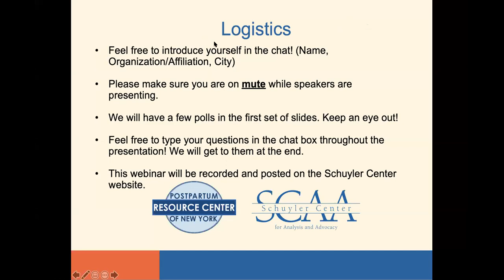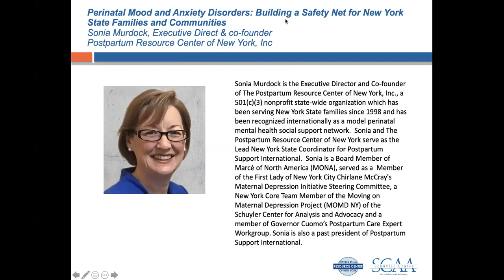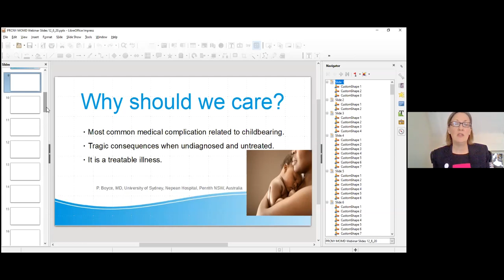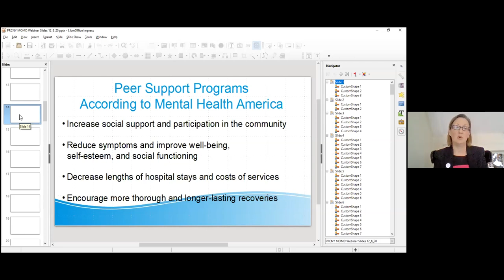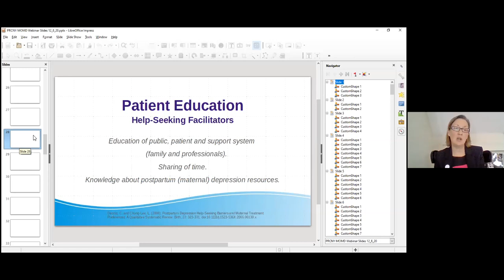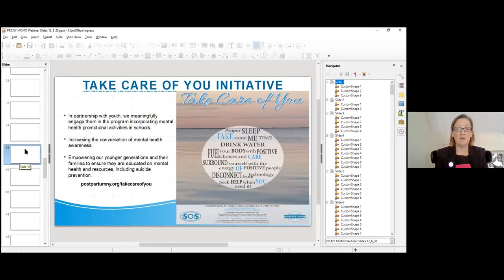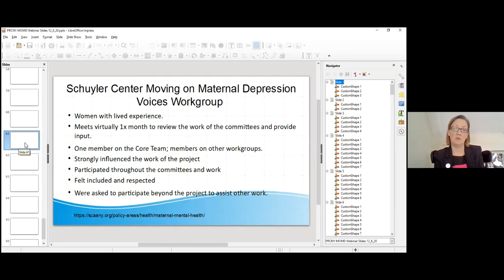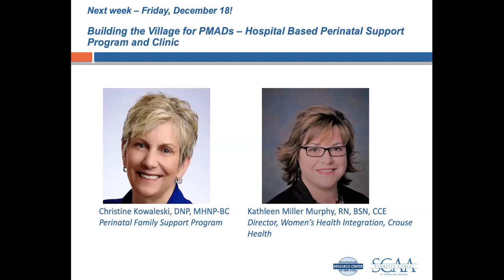PMADs: Building a Safety Net for New York State Families and Communities w/ Sonia Murdock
Sonia Murdock is the Executive Director and co-founder of the Postpartum Resource Center of New York. Enjoy her presentation Perinatal Mood and Anxiety Disorders: Building a Safety Net for New York State Families and Communities.